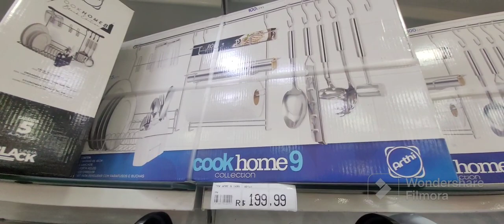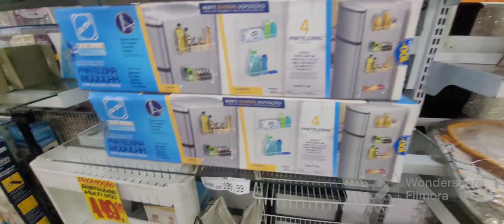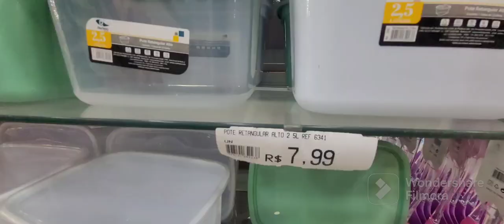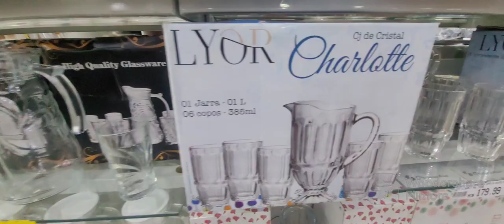Achadinho Loja Requinte calçadão de caxias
Loja calçadão  em Caxias .